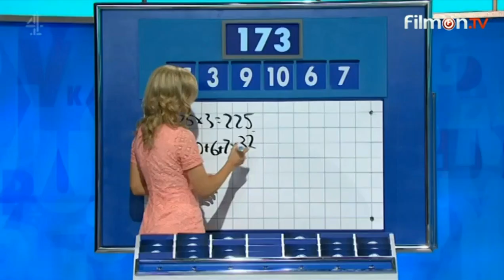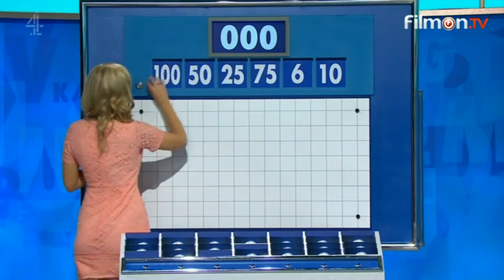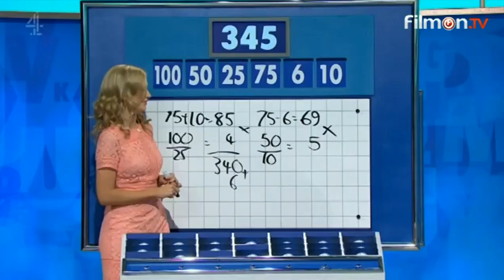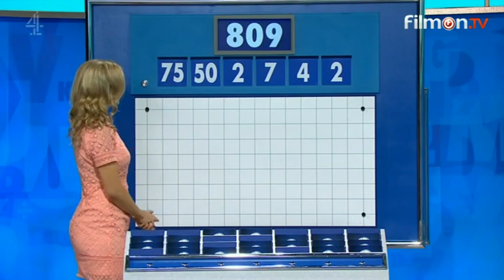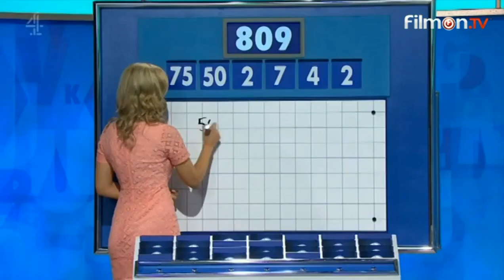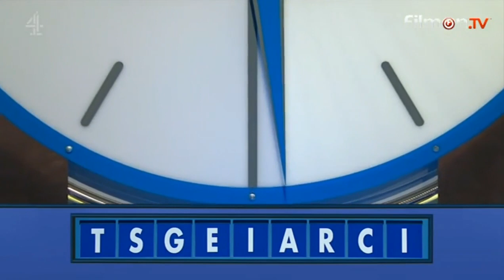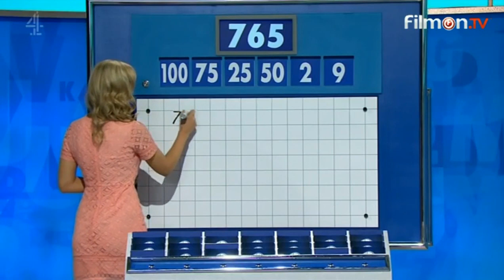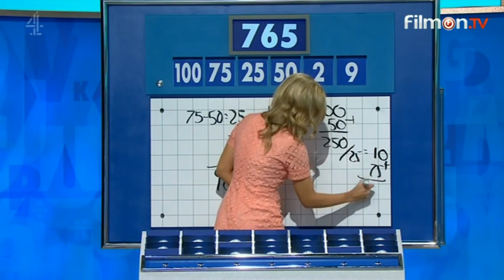Countdown - 15th August 2017 - Noel McIlvenny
Sarah Capperauld 30 - 83 Noel McIlvenny

Copyright - Channel 4